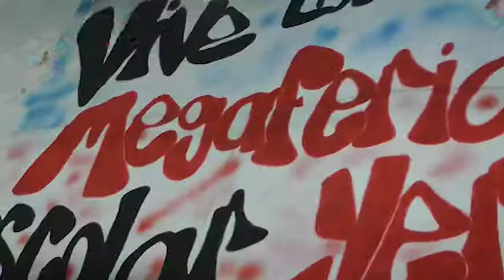YEP Feria Escolar 15 Enero - 02 Marzo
Llega a Almacenes YEP la Feria Escolar con muchas ofertas, productos y sorpresas para ustedes..

Almacenes YEP sus Mejores Compras!